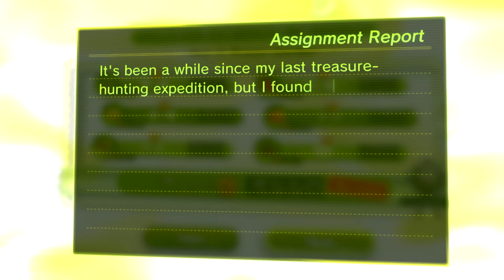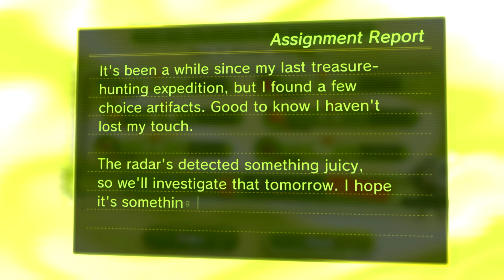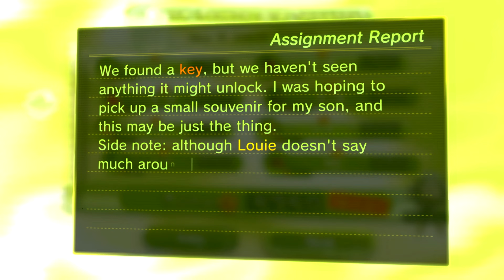Pikmin 3 Deluxe [Prologue 1/2] - Treasure Hunting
Let's find out what happened before the Koppai Explorers got to PNF-404.

~~~"Social" Links~~~